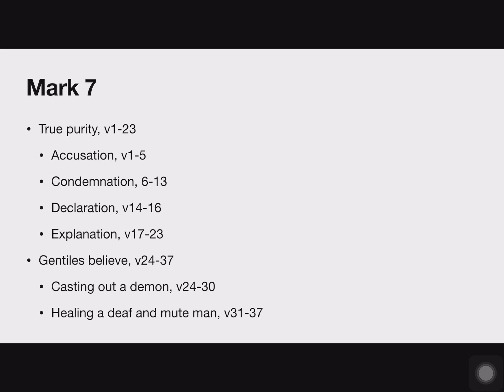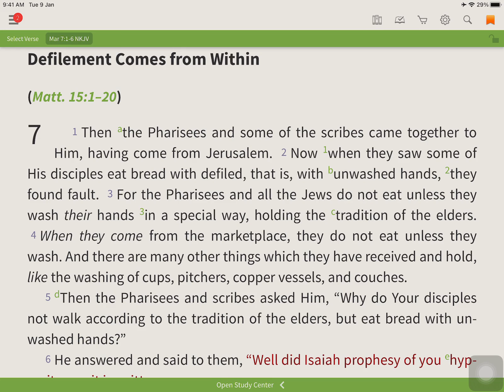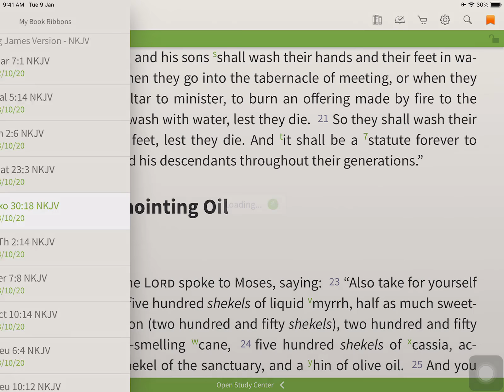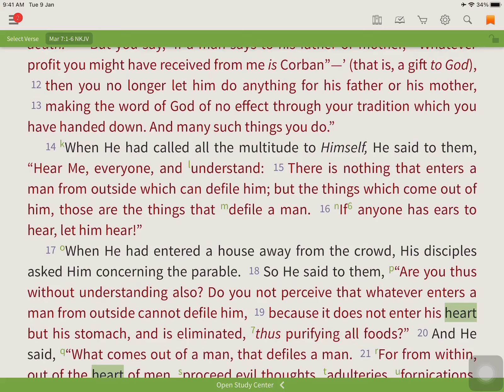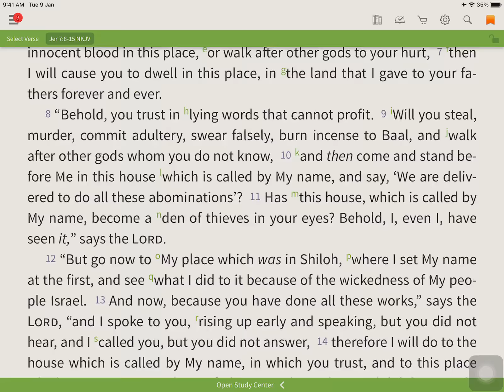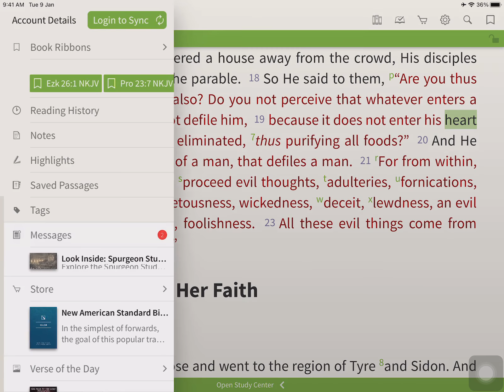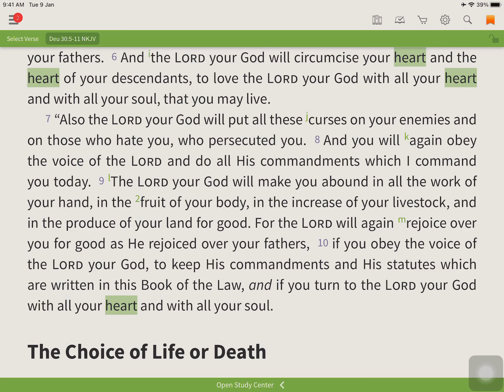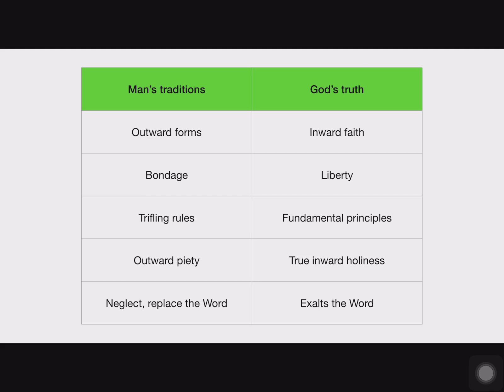Mark 07v1 23